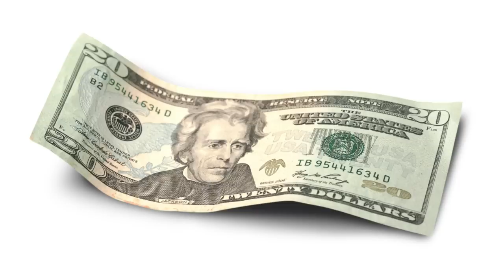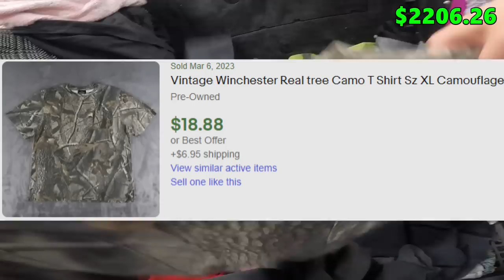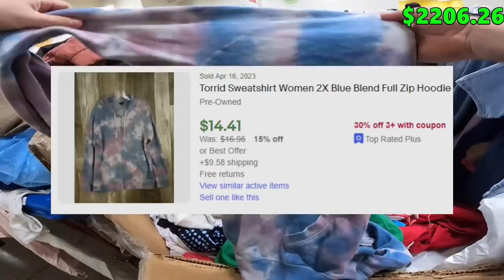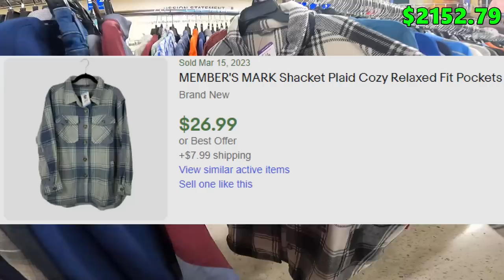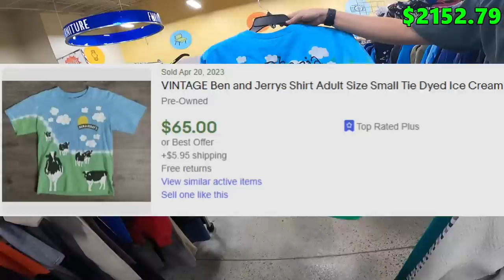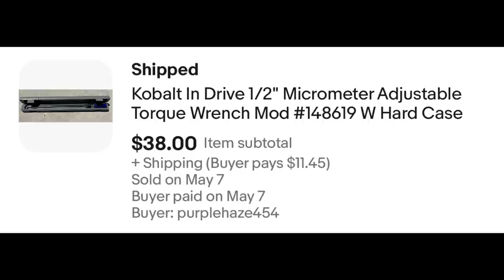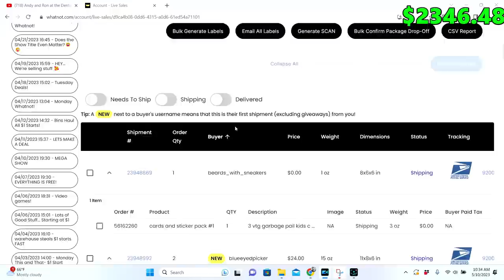Everything at this Thrift Store is $1.89 per Pound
Sign up for Whatnot and get $15 for free!

Check out info for flipcon here